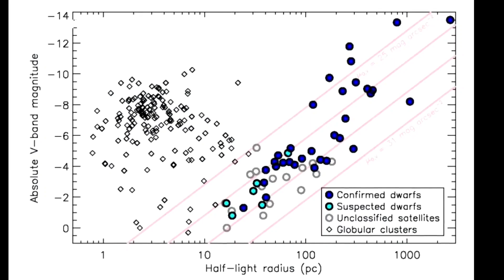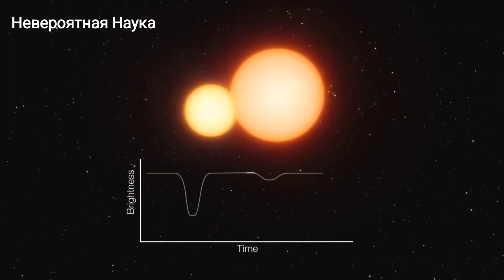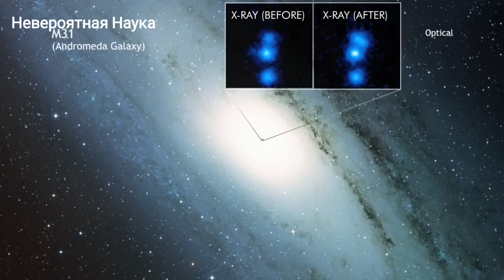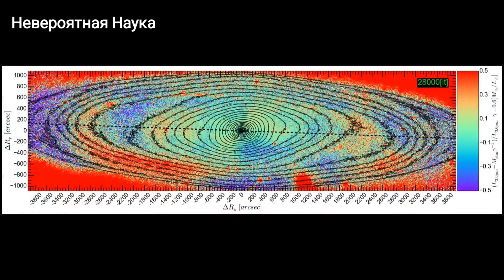Вот что скрывает Андромеда по мнению ученых